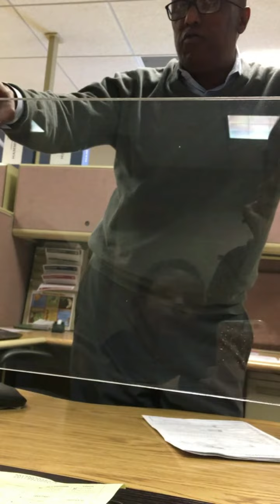BdowN - 9 of 111 - SS5 Form correction at Social Security Office in Minneapolis, MN Part1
BdowN - 9 of 111 - SS5 Form correction at Social Security Office in Minneapolis, MN